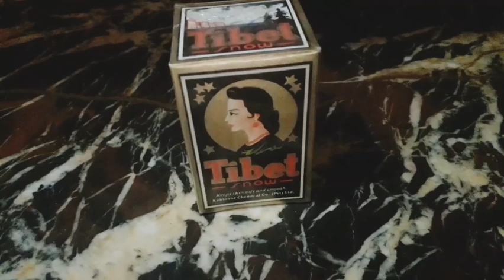No Facial, only skin Brightening summer face pack with anti aging | Amberyoutuber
Hi frndz how are you

Today my amazing video

& Summer face pack

Fairness skin whitening face pack

Anti aging face pack

Just 3 ingredients

Keepin watching my all video.
For ur benefits

Elovera jail

Multani matti

Tibet cream

All ingredients mixing

N apply ur face 15 mint

Plzzz sport my channel plzzz

N

My all video very effective

Plzzzz all video watch

Shere it